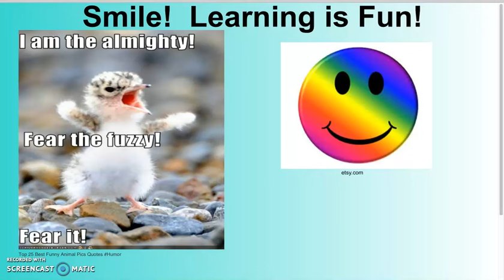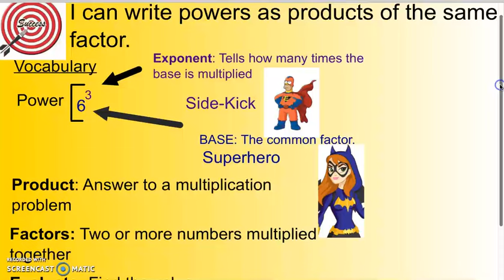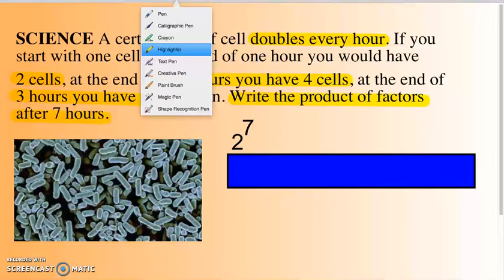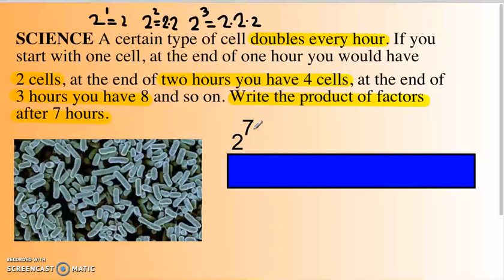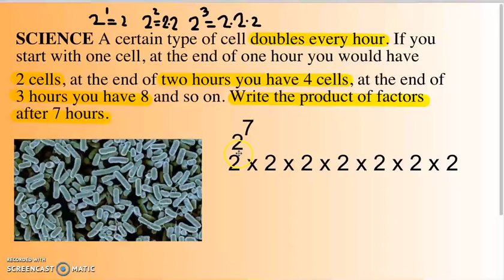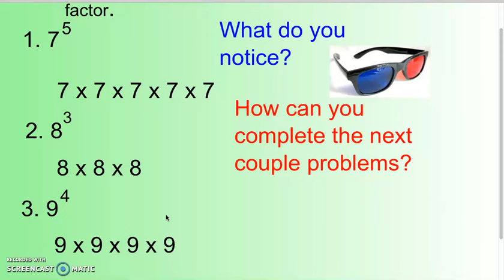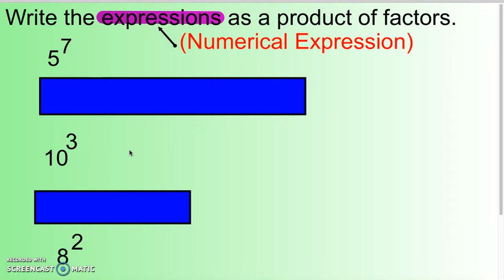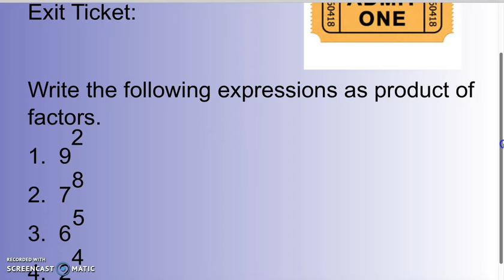Powers and Exponents: Product of Factors